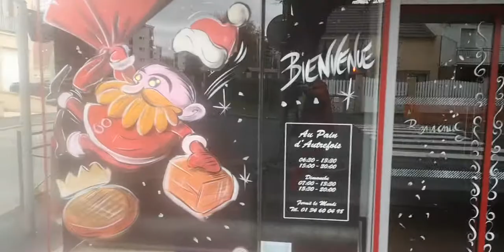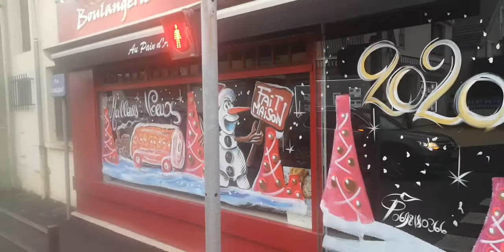Peinture sur vitrine de noël - GP CREATION 06 98 18 03 66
Decoration Vitrine Peinte à Main - 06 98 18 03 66

La décoration de vitrine en peinture est une forme de tradition. Vous souhaitez être vu, valoriser votre commerce mais aussi émerveiller vos clients… réaliser une peinture sur vitrine.
Fort d’une expérience de 30 années, Je vous propose de mettre votre vitrine en valeur et à faible coût grâce à une décoration peinture sur vitrine à main levée. L’ artiste peintre de rue à pour vocation de rendre votre vitrine unique et ainsi dynamiser les villes (association commerçants, artisans, mairie etc...).Pour toutes occasions Noël, Pâques, soldes ou tout autre évènement, vous attirez ainsi le regard des passants et valorisez et votre activité. La réalisation se passe en extérieur tout en tenant compte de l’aménagement de la vitrine. Le nettoyage se fait avec de l’eau chaude et un grattoir professionnel (peinture résistant aux intempéries). Pour les associations de commerçants un tarif préferentiel par regroupement minimum de 10 est possible.
Misez sur le caractère unique et artisanal d’une décoration artistique en peinture. Vous avez un besoin, une idée, des projets n’hésitez pas à m’appeler…